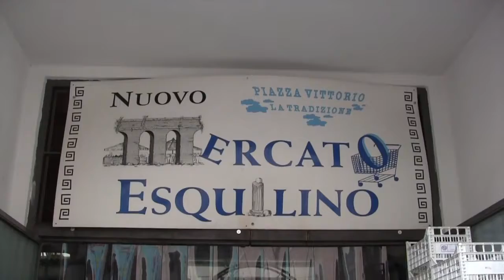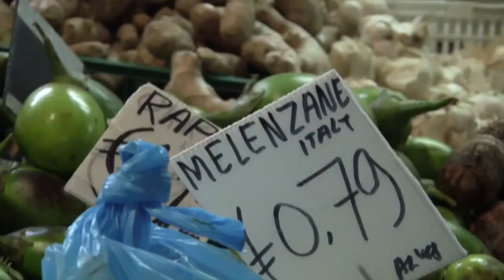Un musulmano a Roma - Regia di Luisa Mariani - Trailer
Sceneggiatura e Regia
Luisa Mariani

Con Abdelkrim Chak Ellah, Monah, Amin, Luisa Mariani

Trailer e Corto:
montaggio  Giovanni Pirri